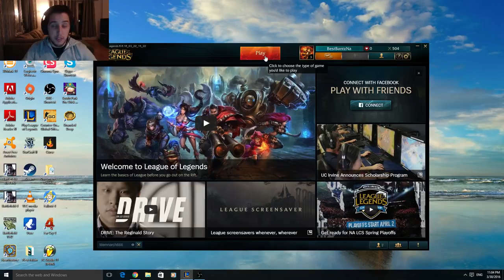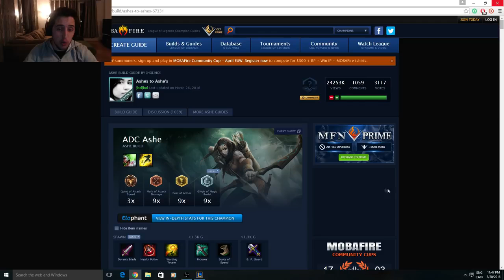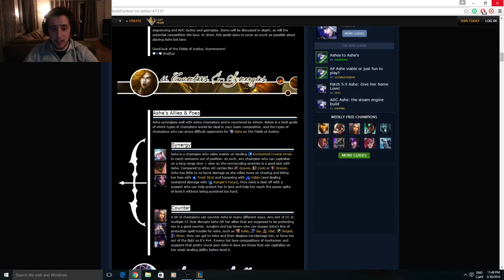League of Legends Top beginner's guide